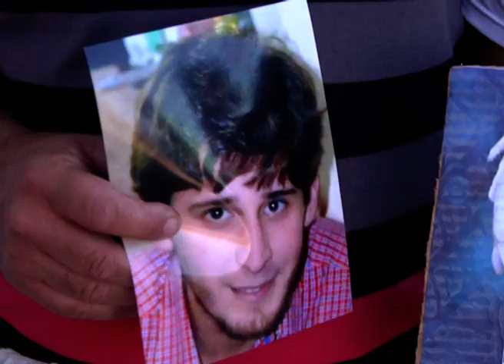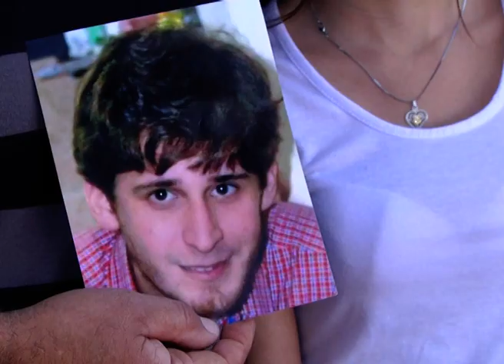MARCHA COLONIA AVELLANEDA CASO IVAN TABORDA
HUGO TABORDA, PADRE DEL JOVEN FALLECIDO.
CAMINARON EN RECLAMO DE JUSTICIA POR JÓVENES MUERTOS EN ACCIDENTES DE TRÁNSITO
IVÁN TABORDA PERDIÓ LA VIDA EN LA NOCHE DEL 13 DE FEBRERO, CUANDO LA MOTO EN LA QUE SE TRASLADA A SU LUGAR DE TRABAJO FUE EMBESTIDA POR UN VEHÍCULO QUE SE DIO A LA FUGA. OCURRIÓ DESPUÉS DE LAS 22, EN LA ZONA DE LA FÁBRICA MIZAWAK, SOBRE RUTA 18, ENTRE COLONIA AVELLANEDA Y SAN BENITO.